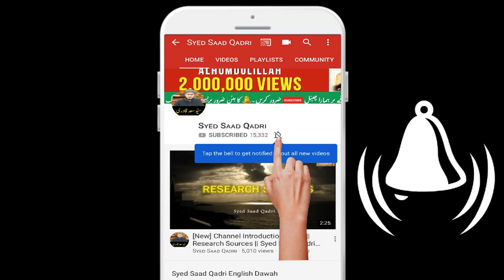Aurat ka roop Apnane wale Mard ka anjam